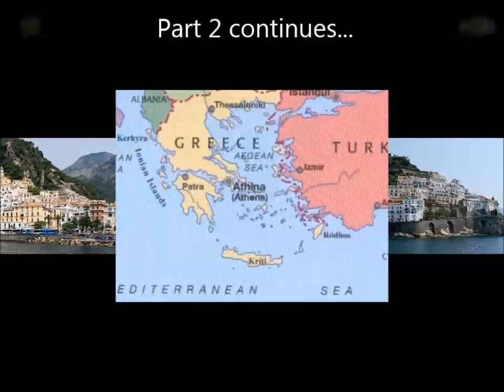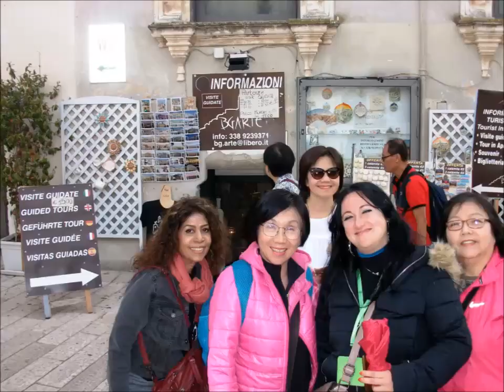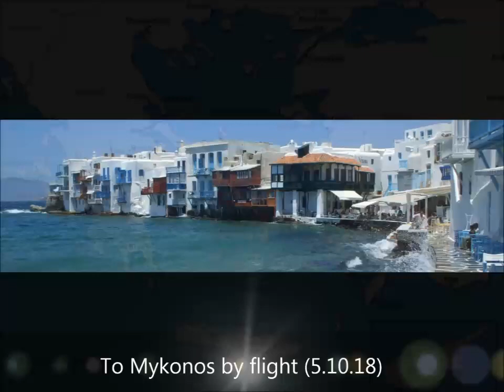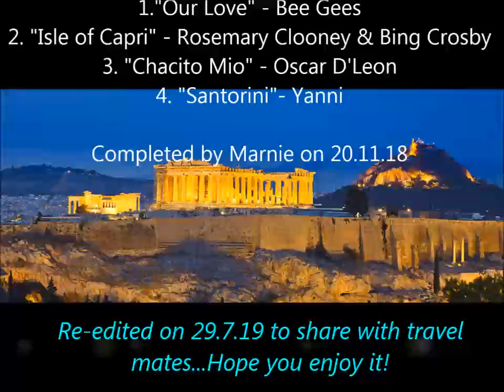Southern Italy & Greece Trip (Part 2)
Greece & Southern Italy is one of my most memorable trips with Easy Europe. Places covered in Southern Italy: Naples, Capri & Sorrento,a & Positano, Matera & Alberobello. Places covered in Greece: Meteora, Athens, Mykonos, Santorini, Santorini sailing and back to Athens again. Sharing with my travel mates and all those who are interested.